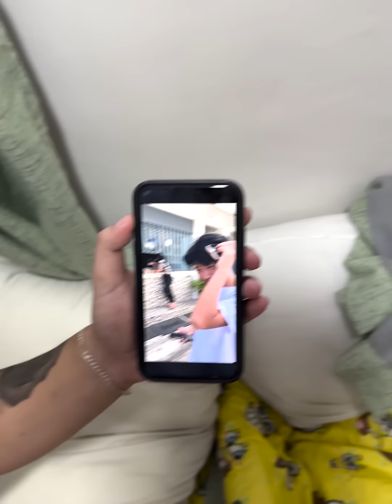TROIJAN BAKIT KA MAY GANYAN!